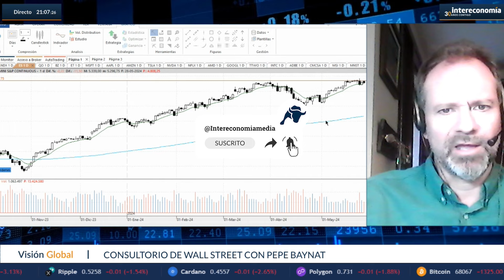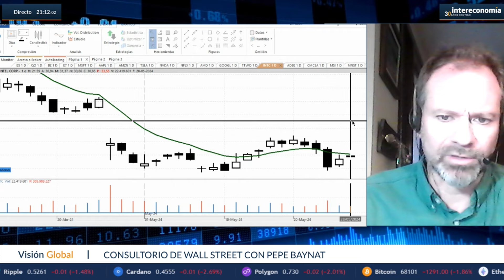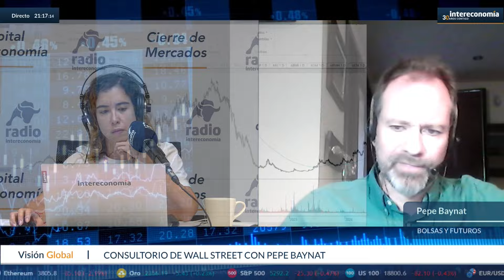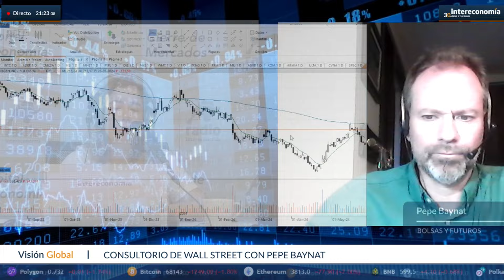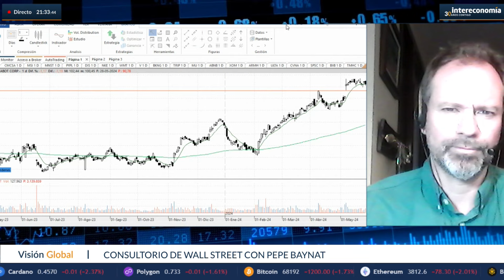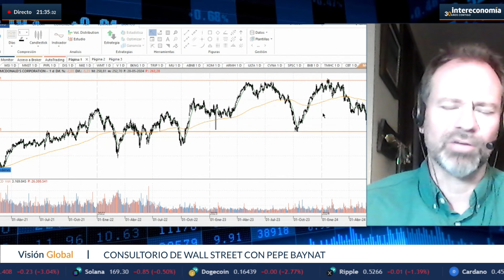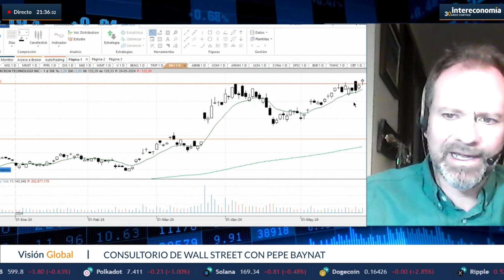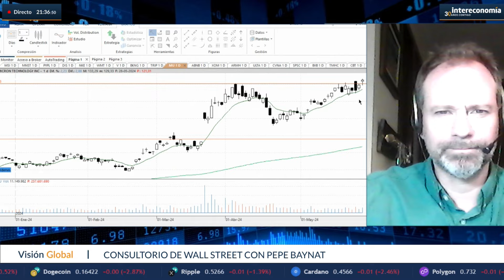Todo Wall Street con Pepe Baynat: "Se pueden tomar posiciones en AIRBNB"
En este consultorio de Wall Street, contamos con la presencia de Pepe Baynat de Bolsas y Futuros. Junto a él, analizamos una variedad de compañías destacadas, incluyendo Exxon Mobil, ARM, Intel, Ulta Beauty, Carvana, SPS Commerce, Biogen, Taylor Morrison Home, Amazon, Paypal, Birkenstock Holding, McDonalds y Cabot Corporation. Además, el analista pone especial atención en los valores de Airbnb y Micron. No te pierdas este análisis detallado para conocer las perspectivas y oportunidades en el mercado de acciones.